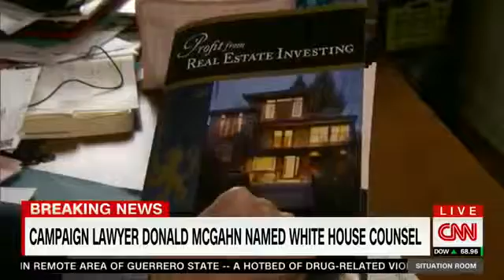Will Trump file the lawsuits he's threatened